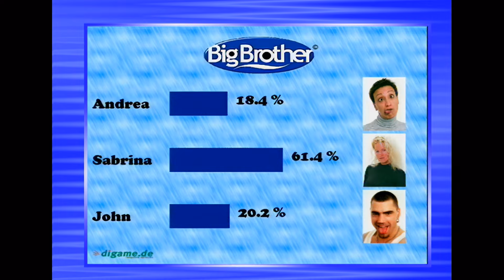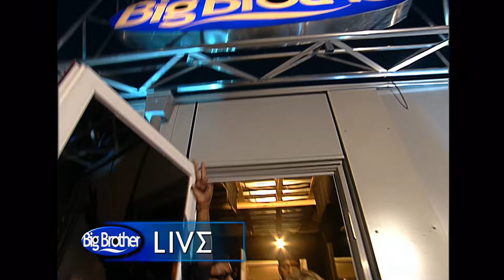Der letzte Auszug vor dem Finale | Tag 95 Staffel 1 | Big Brother - Der Talk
Der Moment ist gekommen und es wird verkündet, wer das Haus verlassen muss. Es fließen auch Tränen bei den Bewohner:innen.